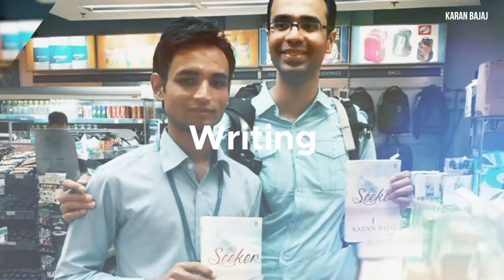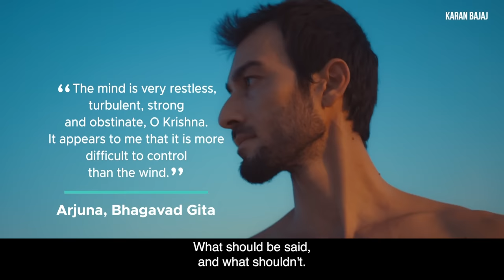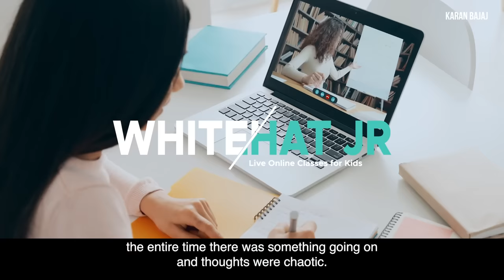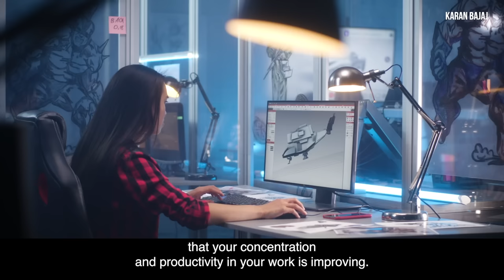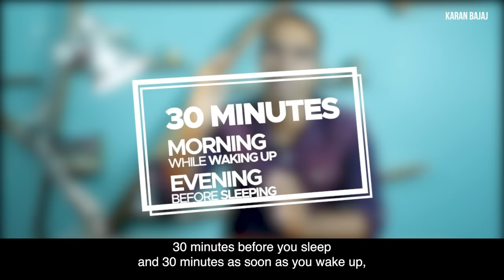How to Start Meditating for Beginners | Karan Bajaj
How to Start Meditating for Beginners- the ONE technique based on my last 7 years of meditation practice.

0:00 - Intro
0:41 - Chapter 1: Firm Commitment
2:09 - Chapter 2: Theory behind Meditation
3:14 - Chapter 3: Methods of Meditation
4:08 - Chapter 4: Concentration Based Meditation
7:00 - Chapter 5: Environment Factors
7:58 - Chapter 6: Benefits of Meditation
9:08 - Wrap up